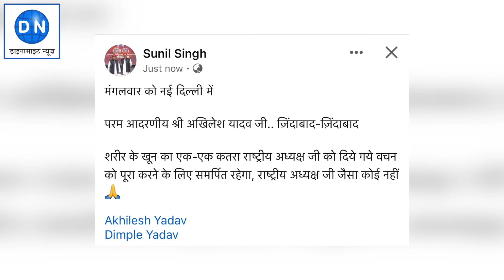सुनील सिंह का धाकड़ इंटरव्यू, क्यों छोड़ा योगी आदित्यनाथ का साथ? अखिलेश यादव ने क्यों बुलाया दिल्ली?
सपा नेता सुनील सिंह का धाकड़ इंटरव्यू
क्यों छोड़ा योगी आदित्यनाथ का साथ?
अखिलेश यादव ने क्यों बुलाया दिल्ली?
क्या है सुनील सिंह की आगे की रणनीति?

देश की राजधानी नई दिल्ली से चलने वाले नंबर 1 न्यूज़ पोर्टल 'डाइनामाइट न्यूज़' पर आपको मिलेगी आपके इलाके की हर खबर सबसे पहले
1. WhatsApp पर खबर पढ़ने के लिए जुड़ें डाइनामाइट न्यूज के आफिसियल ग्रुप से
2. मोबाइल फोन पर खबर पढ़ने का सबसे आसान तरीका- नि: शुल्क डाउनलोड करें हमारा मोबाइल एप
3. हमारा X (ट्विटर) हैंडल है